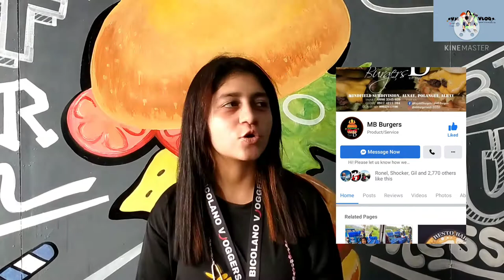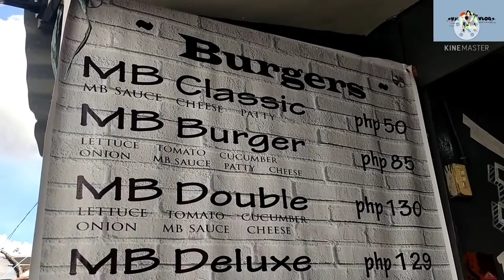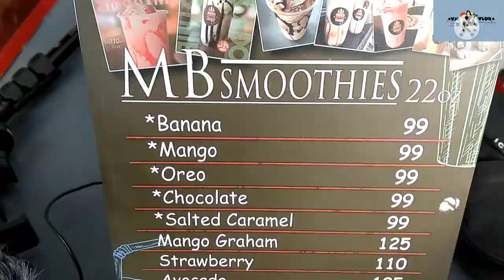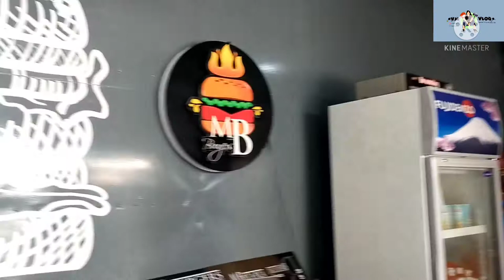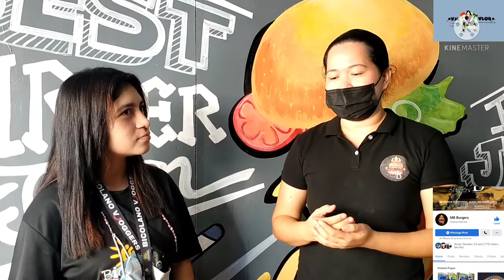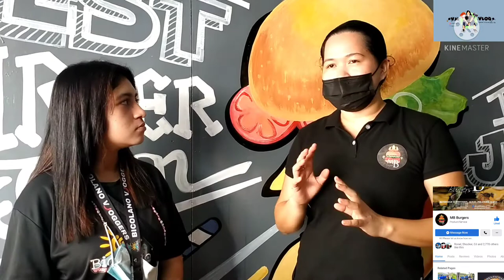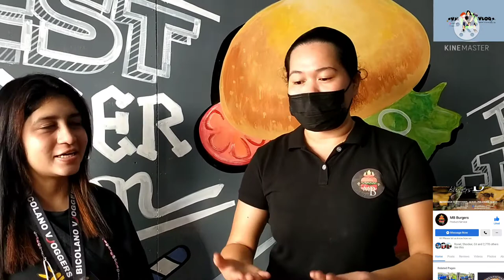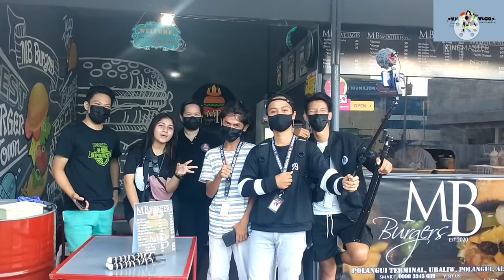MB BURGERS POLANGUI //VANESSA MAZO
MAHILIG KABA SA BURGER?AYAW MOBA NANG BITIN ? OMG ITOOO NAYUN ITO NA ANG PARA SAYOO BURGER NA MAKAPAL AT TALAGANG SULIT SIKSIK  AT YUMMY ORDER NA SIS OR PUMUNTA LAMANG SA KANILANG  PWESTO MB BURGERS NA

✅MB CLASSIC BURGER
✅MB BURGER
✅DOBLE PATTY
✅DELUXE
✅MB DELUXE
✅MB 4✘4
✅MB LOBE
MB Burgersss❤️❤️❤️❤️
Located : Polangui Albay

Open Hours : 9am

Bicolano Influencers & Vloggers Organization-BIVOBicolano Influencers & Vloggers Organization-BIVOBicolano Influencers & Vloggers Organization-BIVOOO

John Kouta Basco Bustamante-Mano Kouta
Erickson Encarguez Brito
Cj Prollamante
Merwin Constantino Baloloy Merw
Jaysi  sy Valencia

ytc:
erikson encarguez Brito
jaysi sy valencia
Koy's tv
cj prollamante

drawing is real